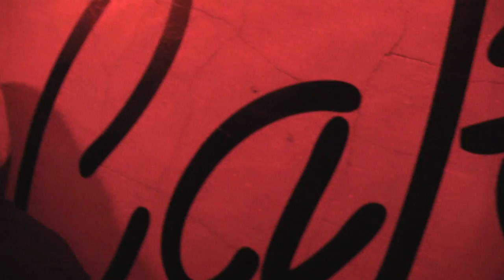YTST - FINALLY GOT YA ON VID @ CAKESHOP SEOUL - 12.19.2014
SO... I MET YT IN THE STATES IN SEPTEMBER... AND I TOLD HIM I WOULD FILM HIM IF I EVER SAW A SET OF HIS IN KOREA...

HERE IS ME GOING THROUGH WITH MY WORD FOR THE DONGSENG ;)

MUCH LOVE KOREA